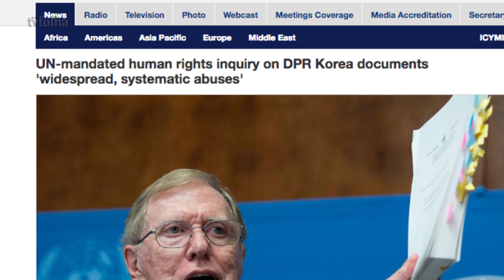Por que o Ocidente teme a Coreia do Norte? - Folha Explica #19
As relações do Ocidente com a Coreia do Norte, que já eram tensas, ganharam em voltagem desde a posse de Donald Trump como presidente dos Estados Unidos.

Do lado americano, a escalada foi de declarações, como a de que a "era de paciência estratégica" com o país asiático acabou.

Na trincheira norte-coreana, multiplicaram-se os testes com mísseis balísticos que, em tese, poderiam carregar ogivas nucleares e atingir alvos como a Coreia do Sul e os próprios EUA.

Mas como e por que a tensão cresceu a esse ponto? De que forma Kim Jong-Un se tornou um dos inimigos mais temidos do Ocidente?

Neste vídeo da série "Folha Explica", produzida pela TV Folha, o jornalista Ricardo Ampudia explica as raízes do conflito na península coreana e os temores de possíveis desdobramentos.